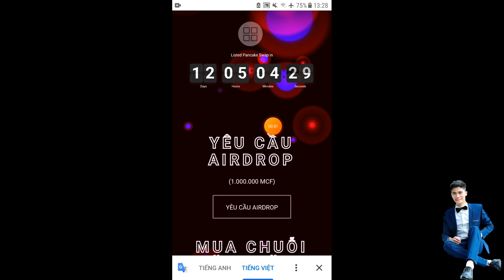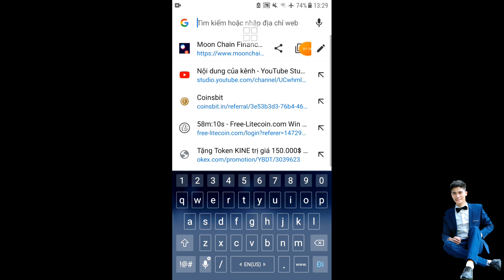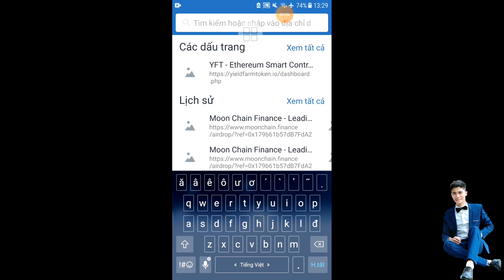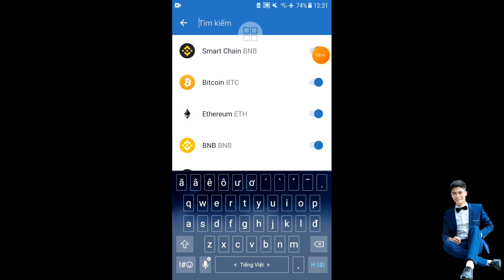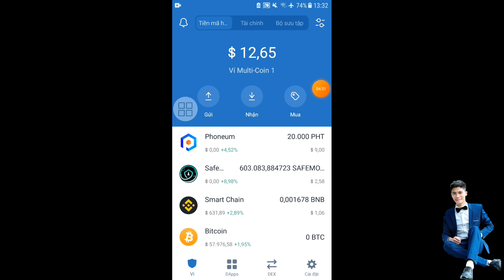Airdrop claim nhận 1.000.000 MCF cực ngon ví trust wallet sớm list pancekeswap - Anh Túc TV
CONTRACT 👇
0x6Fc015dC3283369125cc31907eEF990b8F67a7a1